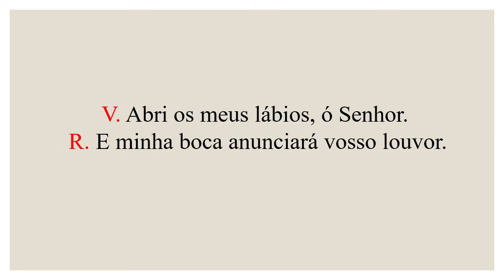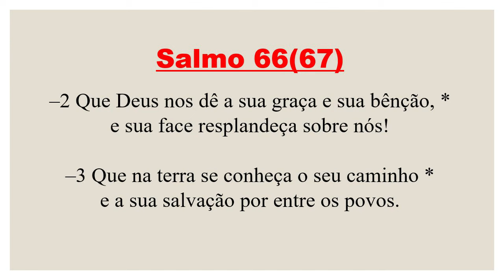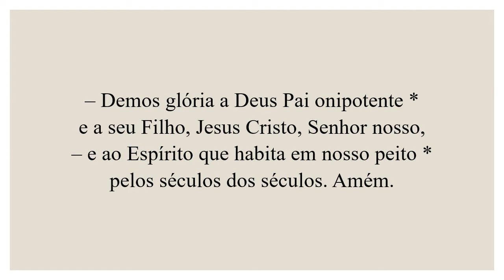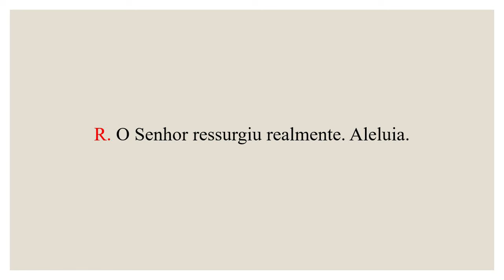Invitatório- 09 de Abril de 2024| Tempo da Páscoa| 2ª Semana do Saltério